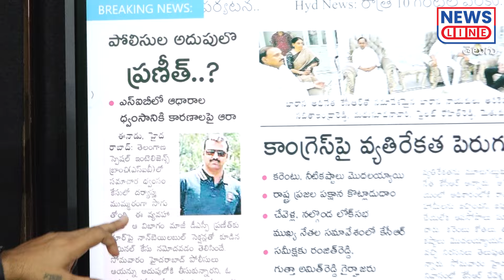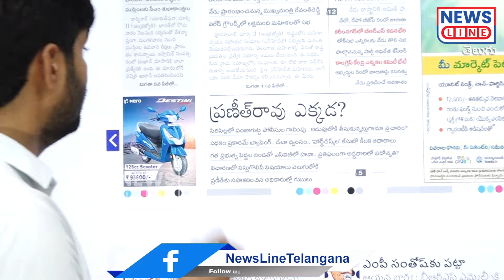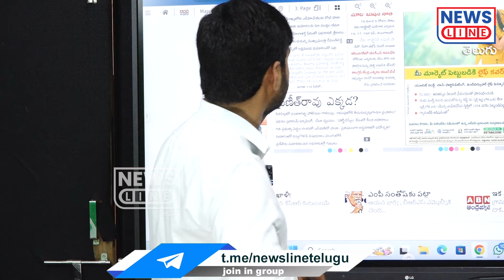ఓటు నోటు కేసుకు.. మాజీ డీఎస్పీ ప్రణీత్ కు సంబంధం ఉందా..? | Ex DSP Praneeth | News Line Telanganam